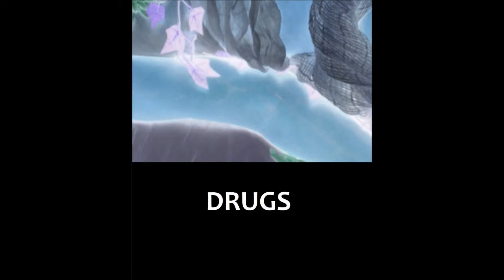Fresh Cut Book Trailer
You'd think a florist's life would be peaceful and beautiful...Not quite. Author E.J. Bouinatchova takes us through the true story of her wild past and turbulent career in the world of flowers.